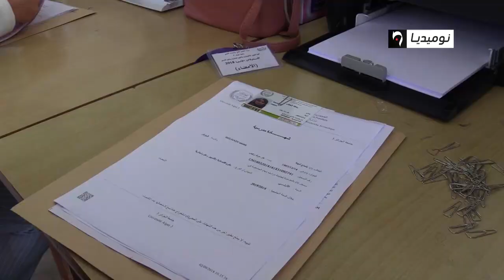إنطلاق التسجيلات الجامعية للطلبة الجدد في مختلف الجامعات